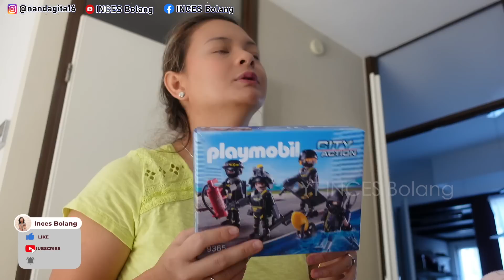BELI BAJU HASYA UANGNYA DARI PEMERINTAH BELANDA, BELI BAJU BARU SETIAP 3 BULAN 😍